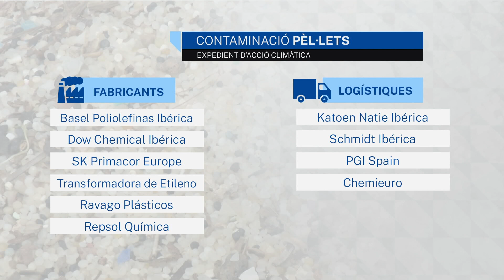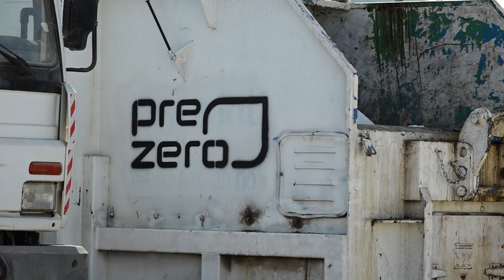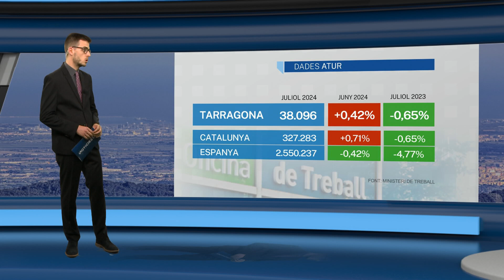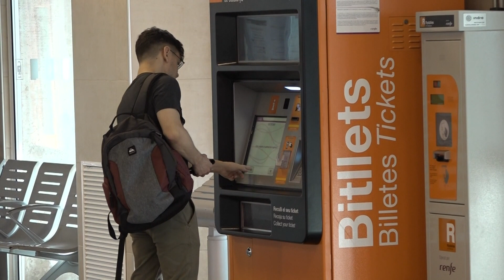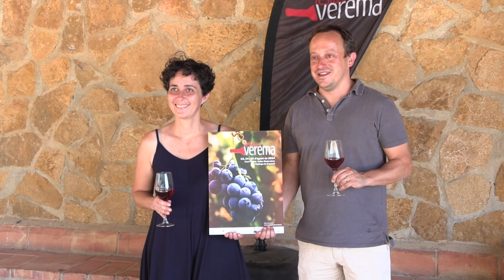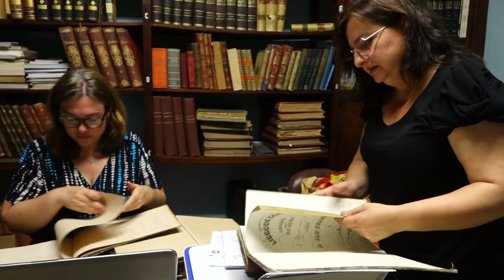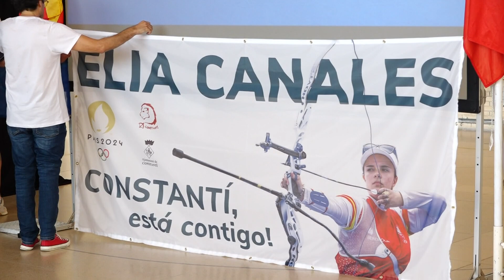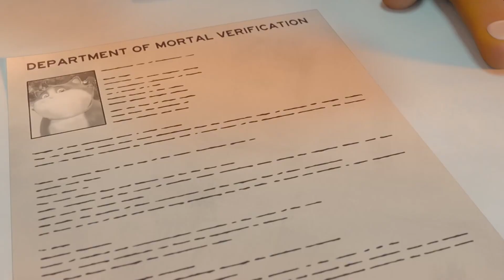Notícies 12. Edició vespre. 02/08/2024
La Generalitat conclou que totes les empreses de la cadena de valor del plàstic són les responsables de la presència de pèl·lets a les platges de la Costa Daurada. I dona mig any a una desena de companyies perquè apliqui mesures que evitin aquest tipus de contaminació.

Els Mossos d'Esquadra recuperaran l'antiga comissaria de les Gavarres, que també acollirà els Agents Rurals. Serà, possiblement, d'aquí a tres anys, ja que el Departament d'Interior preveu iniciar les obres el 2026.

L'atur puja al juliol a Tarragona. És un petit repunt, però poc habitual en plena temporada turística. La contractació, però, no s'ha frenat perquè creix l'afiliació a la Seguretat Social. De fet, ho fa amb més força que l'augment de l'atur.

I els accidents de trànsit s'han cobrat menys vides aquest 2024. A les carreteres tarragonines han mort 19 persones, cinc menys respecte als 7 primers mesos de 2023. A tot Catalunya la mortalitat al volant també s'ha reduït.